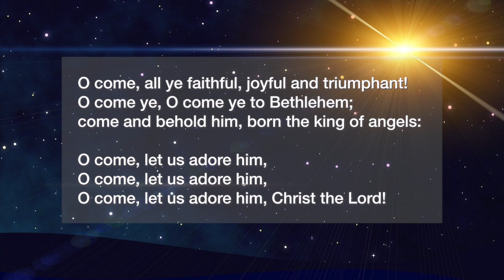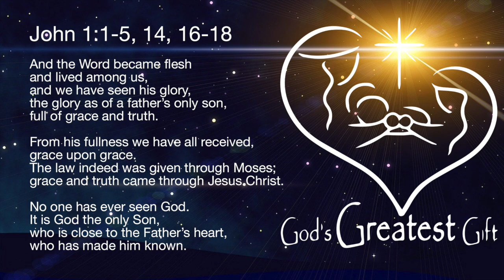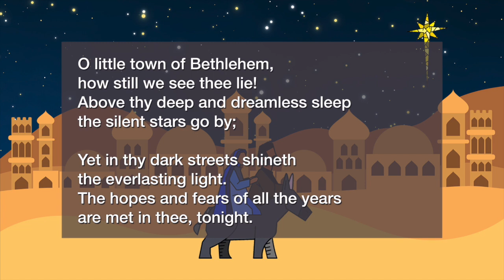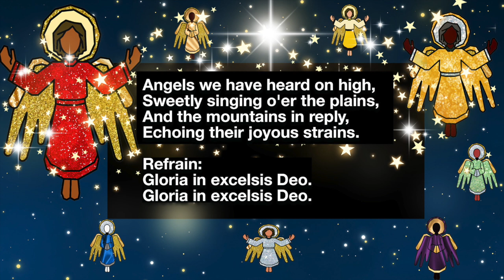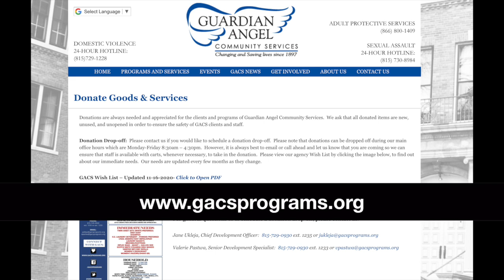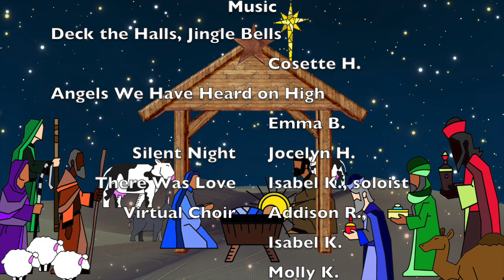Sunday School Online Christmas Program 12 20 20